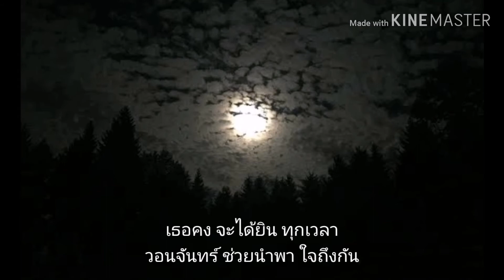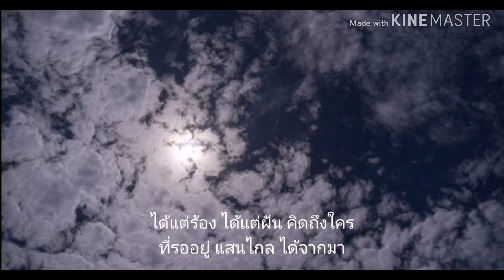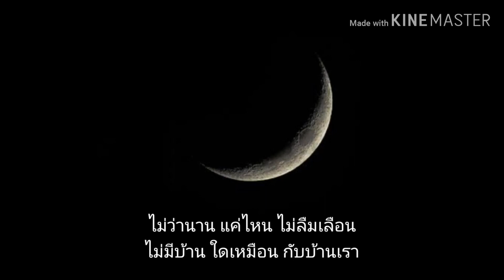เพลงแทนใจ